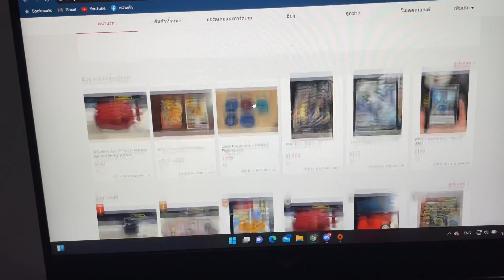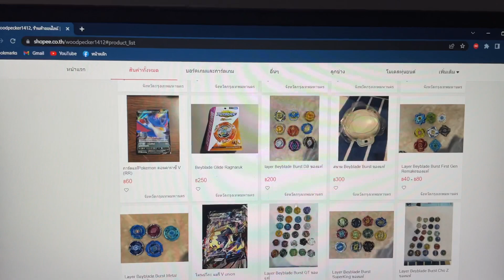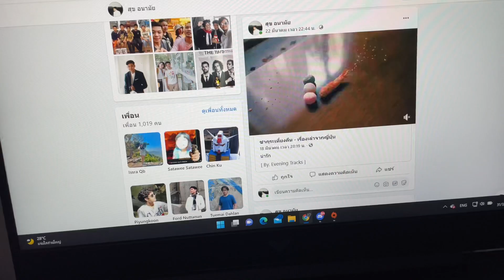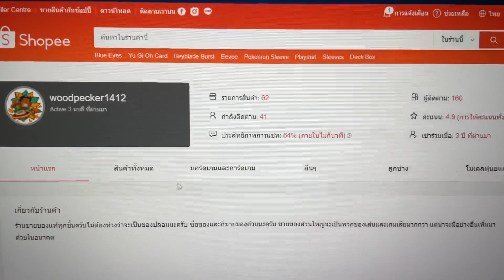ขายBeybladeหาตัง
ขายของครับช่วงนี้
ติดตามข่าวสาร Beyblade Burst จากต่างประเทศ ได้ที่นี่ครับ
กลุ่มชื่อ beyblade burst club thailand (beyclub-th) เบย์เบลดคลับ ประเทศไทย

อยากได้ Beyblade ของแท้ เชิญ 3 เวปนี้ครับ